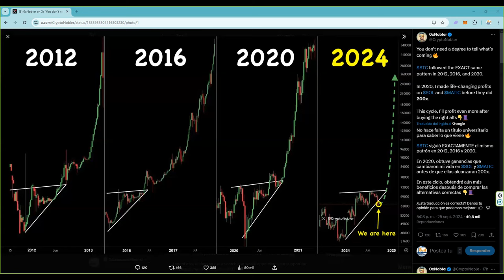¿Que le espera a bitcoin btc btcusd btcusdt en 2024 y 2025?